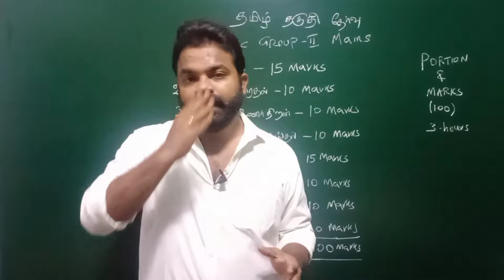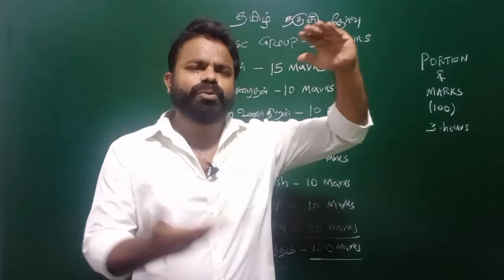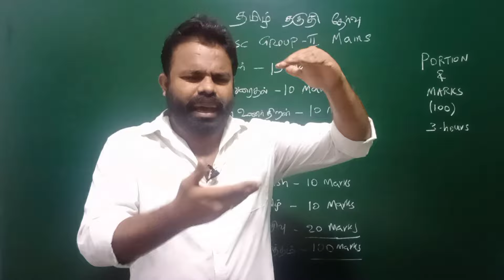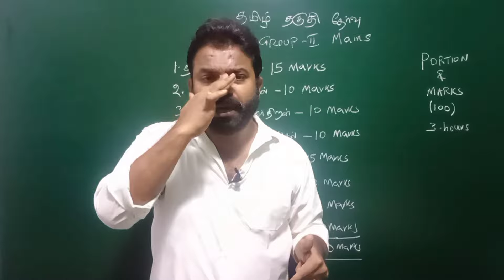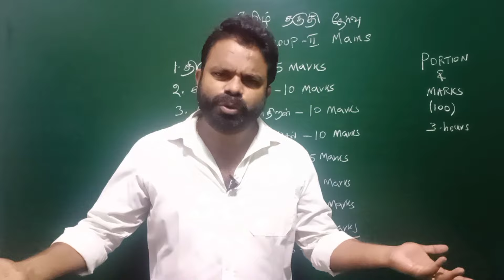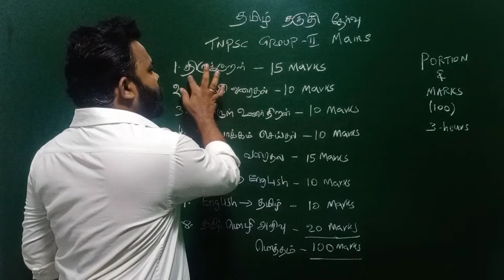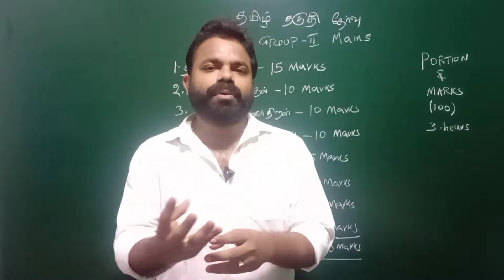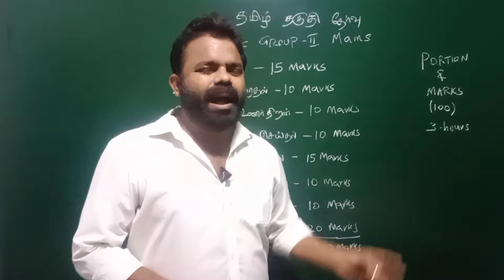தமிழ் தகுதி தேர்வு - முழு விளக்கம் | Tamil Eligibility Test | Tnpsc Gr2 Mains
RACE IAS INSTITUTE - THILLAINAGAR - TRICHY - 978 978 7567.